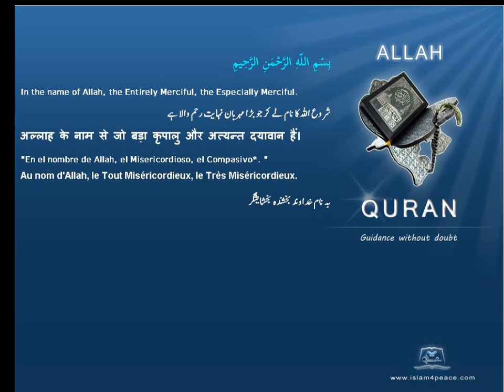Quran by Theme Bosanski Baal Islam4Peace com